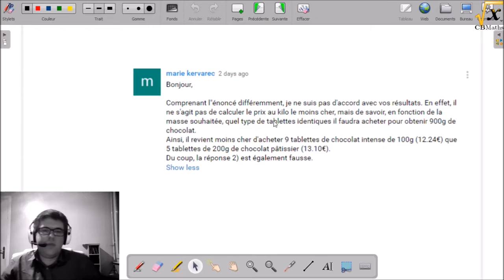(RELOAD) Optimisation du coût du chocolat | PrepaCRPE2017#24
CRPE 2014 Grpouement 3 - Première partie - C - Optimisation du coût du chocolat